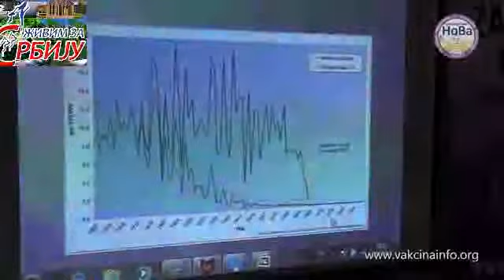Др Јована Стојковић "Обавезна вакцинација нема научно упориште!"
Званичан канал Покрет Живим за Србију Др Јована Стојкови

Др Јована Стојковић - "ИНФОВак" симпозијум, 20. мај 2018, Београд
"Обавезна вакцинација нема научно упориште!"